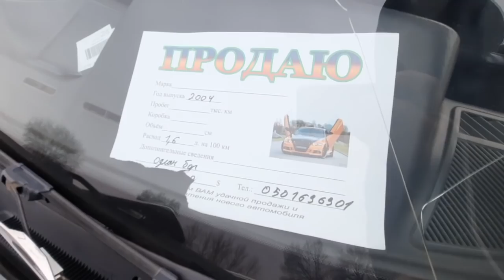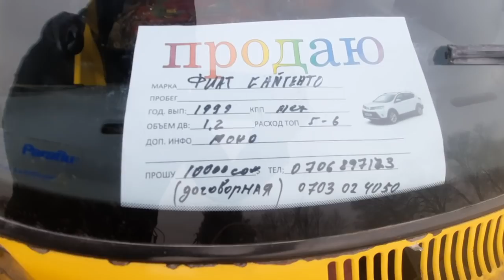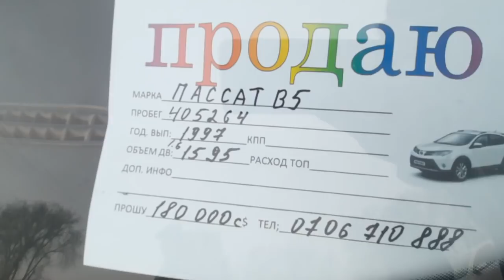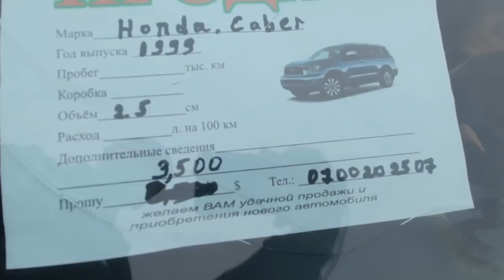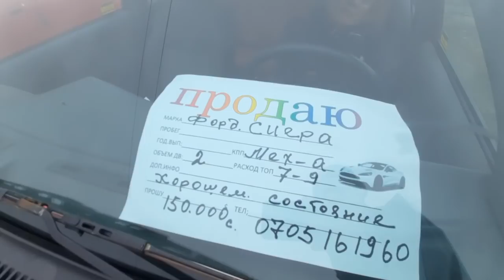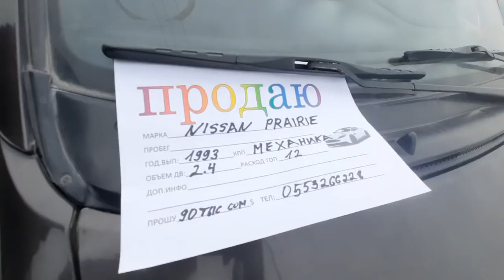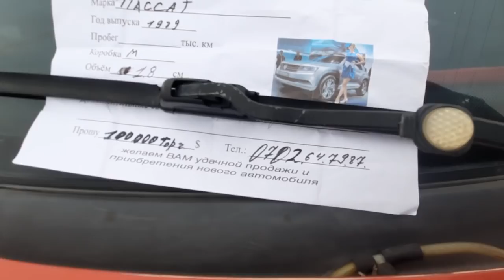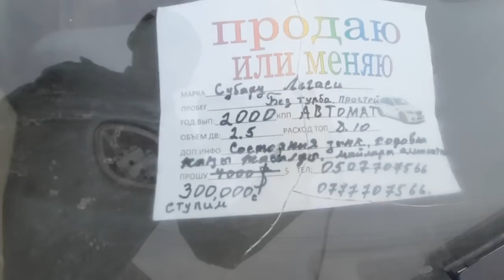КЕЧКИ БАЗАР: Канчага берем дейт??? АМОРТ алмаштырыш керек АРЗАН эле БЕРЕМ | КӨРГҮЛӨ